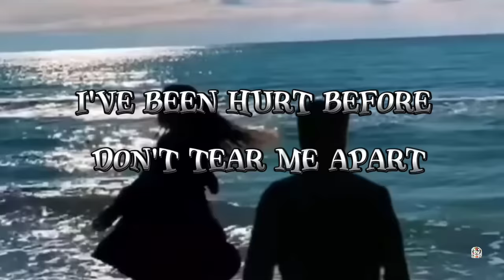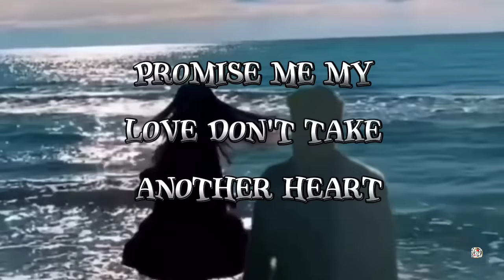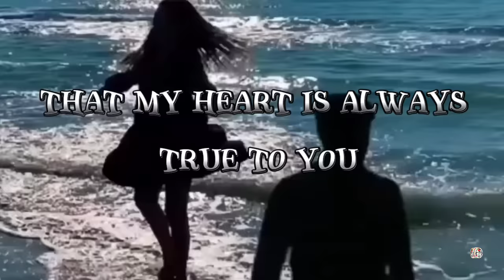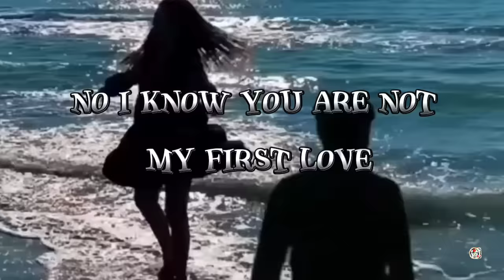PROMISE ME MY LOVE - CINTANYA AKU Jungkook - Emma Heesters Al Cover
Song Title : Promise Me My Love
Cover By :  Jungkook - Emma Heesters
Edited by : Umshi K - Music
CCTO -